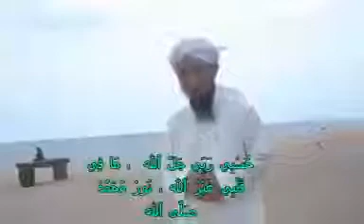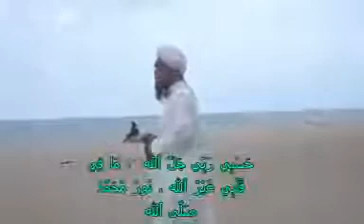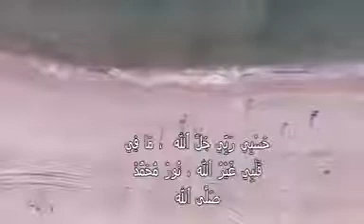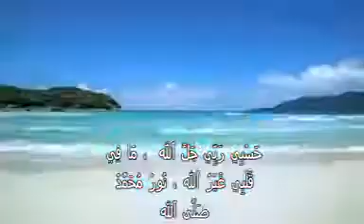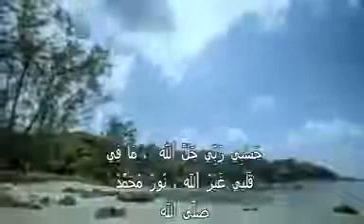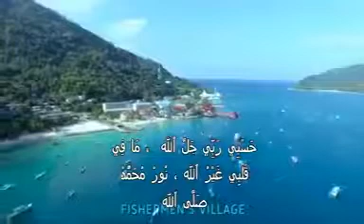JOM BERSANTAI DAN AMBIL ANGIN DI PANTAI BATU BURUK KUALA TRENGGANU DARUL IMAN JAP